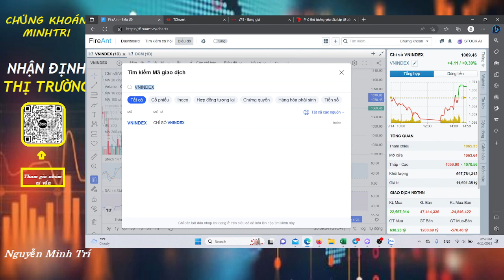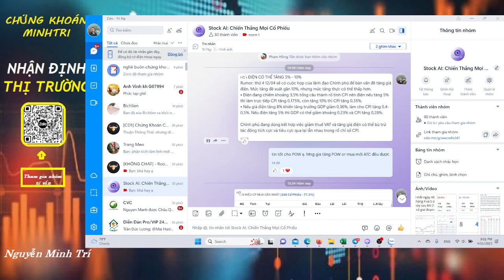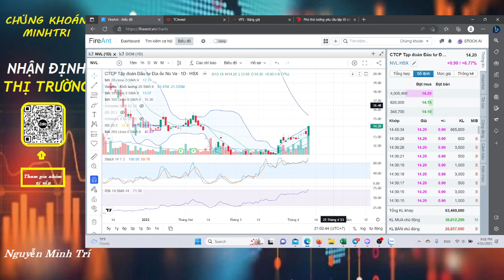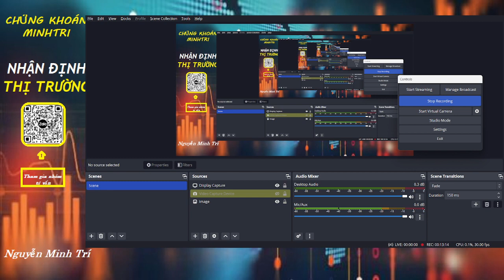15 Phút thị trường ngày 11/4: OXI được bơm vào gần cuối phiên, NVL dẫn dắt thị trường hồi phục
👉 Để tham gia room VIP vui lòng mở tài khoản VPS hoặc đóng phí thành viên